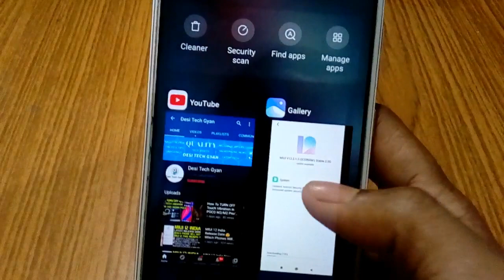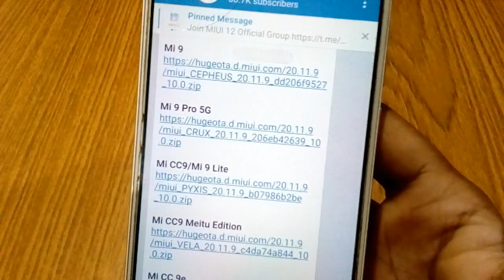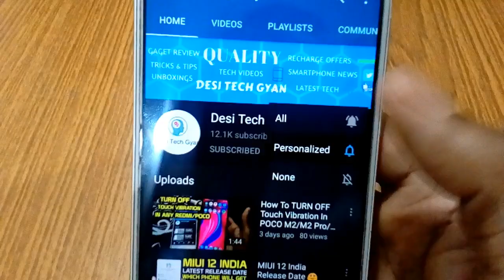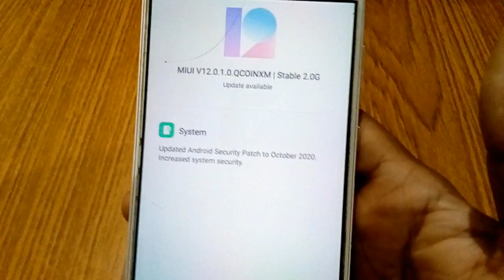MIUI 12 India GOOD NEWS 😍 Finally MIUI 12 Update Rolling Out Today All Phone MIUI 12 Release Date ?